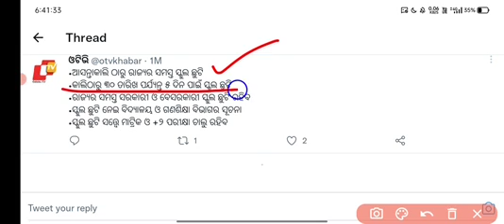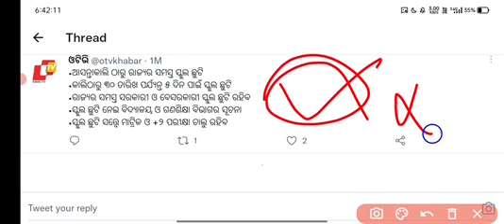🔥School And College Closed || School Closed Update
@Ganesh Study